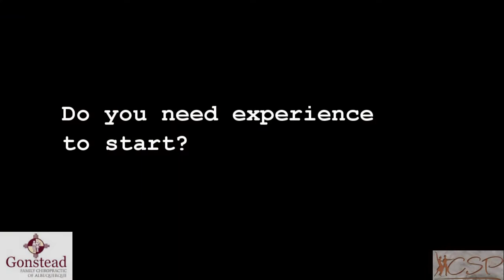CSP Dance interview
CSP Dance studios owner Patti Smith on how Chiropractic care and dancing work well together.  To learn more visit our websites.